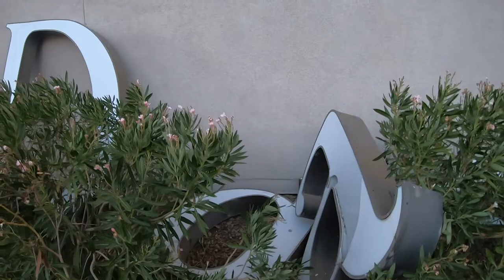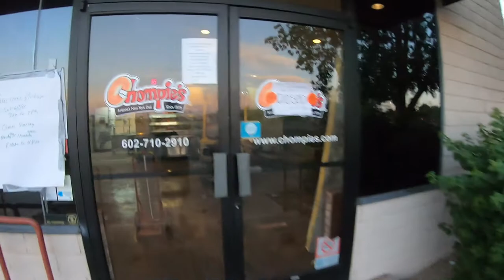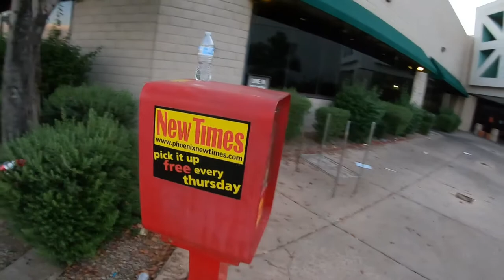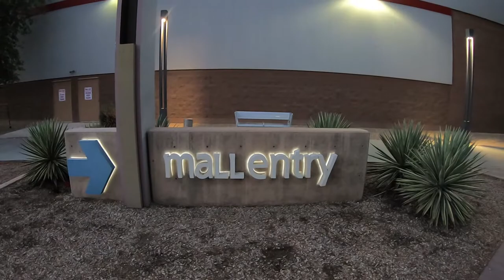Dead Mall::: Last Days of Paradise Valley Mall (Pt 2)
Paradise Valley mall is located in Phoenix AZ' Part 2 of the series takes us around the grounds as only 2 stores are still open at the time of filming' Dillard's And JC Penney's. Part 1 takes a one last final walk through inside before closing it's doors to the public.